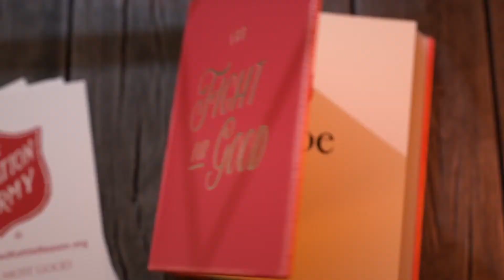Salvation Army Fight for Good: "Chloe"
VCU Brandcenter alumni work for the Salvation Army by alum Daniel Case (AD, 2008) and his team at The Richards Group.